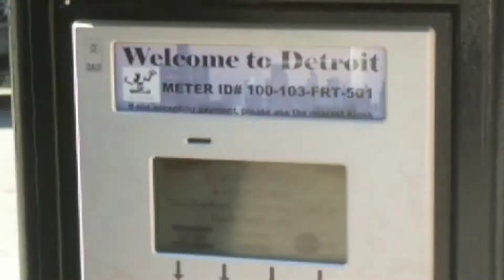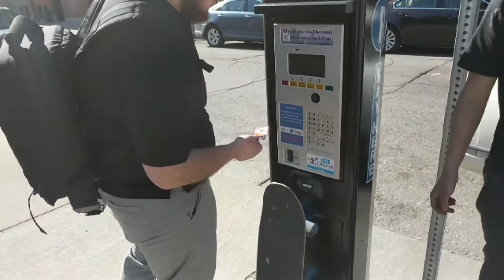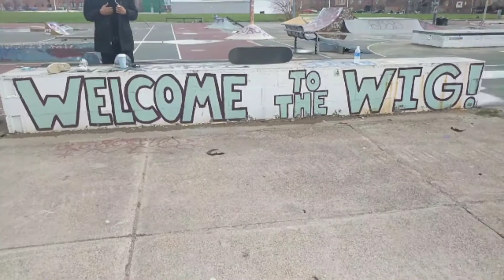Weekly Update Episode 2 - Wig Chronicles / Street Mission